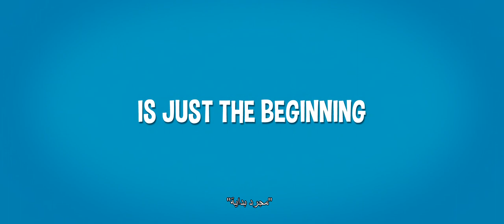Dreambuilders | Official Trailer | September 17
A young girl who misuses her newfound ability to create and control other people's dreams to teach her bothersome stepsister a lesson.

Directors: Kim Hagen Jensen, Tonni Zinck (co-director)
Writers: Søren Grinderslev Hansen (screenplay), Kim Hagen Jensen (original idea)
Stars: Robyn Dempsey, Emma Jenkins, Luke Griffin |